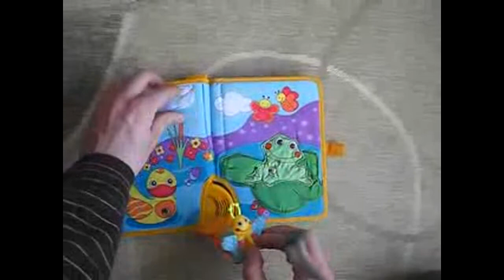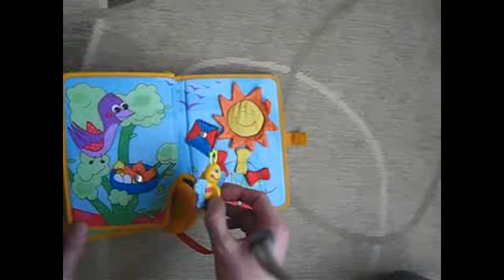Видеообзор детская игрушка - Tiny Love интерактивная книжка с 0 до 3 лет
Мы публикуем видео обзоры детских игрушек (в действии), мультфильмы (мультики) для детей, детские песни, развивающие видео для детей. Также приколы с детьми (все мы знаем какие они бывают смешными!).